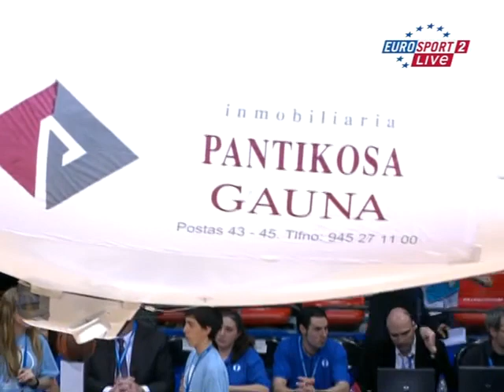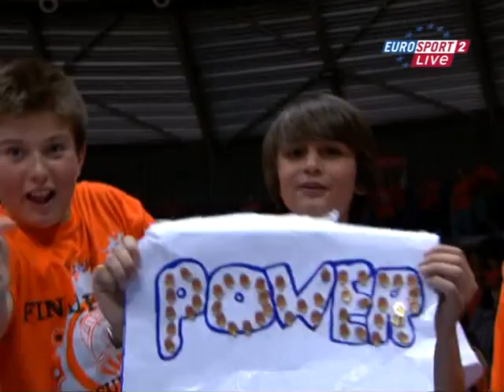EUROCUP: 2010 final - Alba Berlin vs Power Electronics Valencia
Perovic 17 pts
Kelati 13 pts + 5 rebs
Marinovic 12 pts
Hamann 9 pts
Byars 9 pts